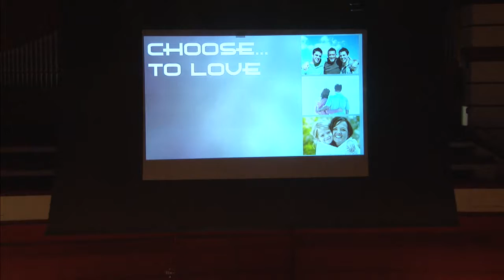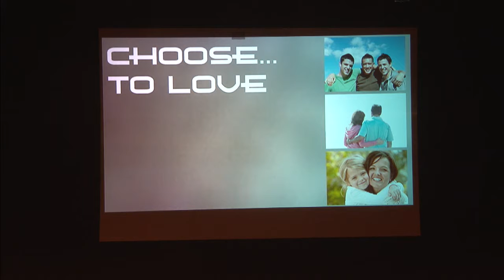Conference 2014 - July 29, 2014 Worship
SDB Conference 2014 - Worship service from the evening of July 27, 2014 from Bethel University, Arden Hills, MN